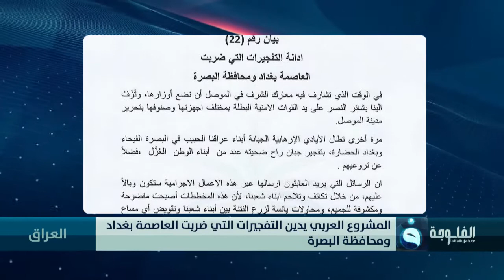المشروع العربي يدين التفجيرات التي ضربت العاصمة بغداد ومحافظة البصرة